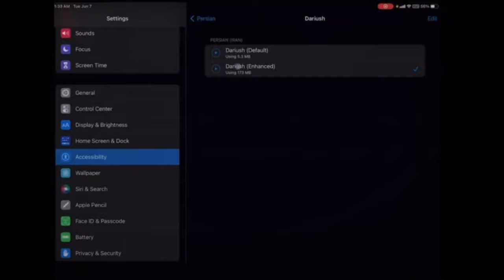WWDC 2022- June 6 | Apple-Simin Ghanem- کنفرانس اپل با صدای جادویی سیمین غانم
Simin Ghanem is an Iranian classical and pop singer. She is best known for her song "Gole Goldun" & “Seeb’’

دوشنبه شب ۶ ژوئن (۱۶ خرداد) مسئولان شرکت فناوری اپل در کنفرانسی سالانه در آمریکا، از تازه‌ترین محصولات خود رونمایی کردند.

در این رویداد که «کنفرانس جهانی توسعه‌‌دهندگان اپل» (WWDC 2022) نام دارد، اپل تغییرات نرم‌افزاری و سخت‌افزاری متعددی را معرفی کرد اما قبل از آن پخش صدای سیمین غانم خواننده ایرانی در آغاز مراسم باعث شگفتی شماری از ایرانیانی شد که مراسم را دنبال می‌کردند.

این ترانه از خانم غانم که عنوان نسخه اصلی آن «سیب»، یا همان معنی انگلیسی واژه «اپل»، است در قالب یک قطعه بازسازی‌شده یا به اصطلاح «ریمیکس» پخش شد که توسط گروه موسیقی الکترونیک آمریکایی «اودزا» (ODESZA) تولید شده است.

قطعه ساخته‌شده توسط این گروه آمریکایی که «پشت خورشید» (Behind the Sun) نام دارد، در اواخر آوریل سال جاری به بازار عرضه شد.